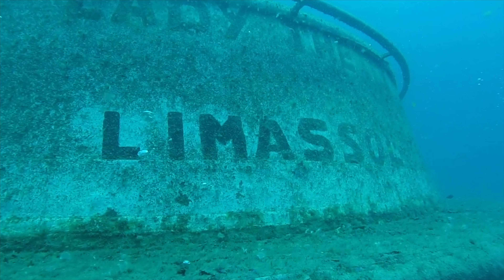6 th YEAR ComMAC